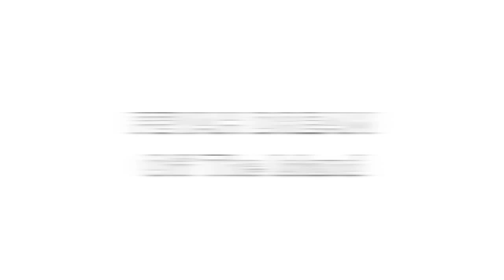FEVAH DREAM "Off The Island"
"Fevah Dream really IS.. The NASTIEST party band in all the land!" -President Grover Cleveland.